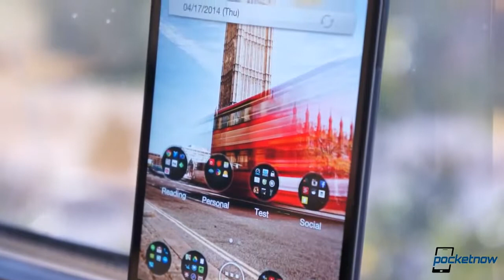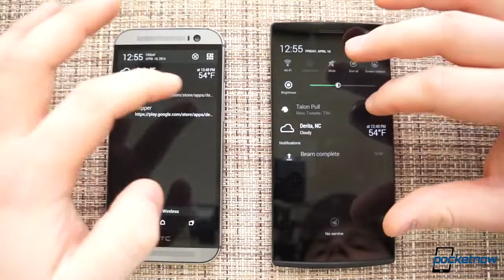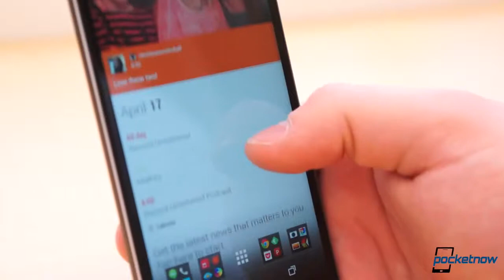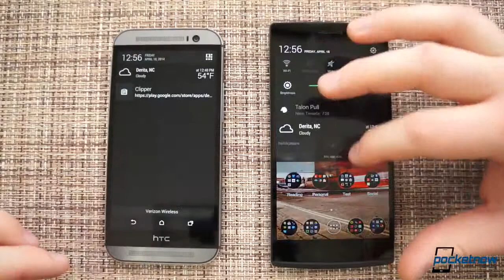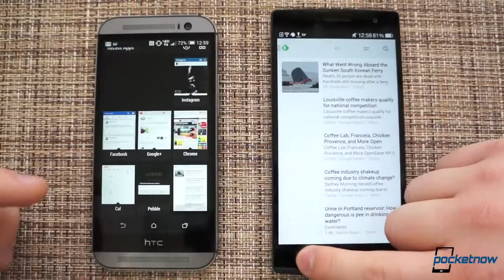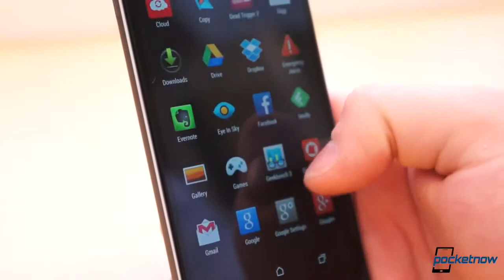Oppo Find 7a vs HTC One M8 2